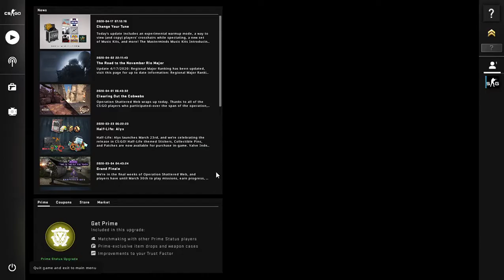welp end well csgo